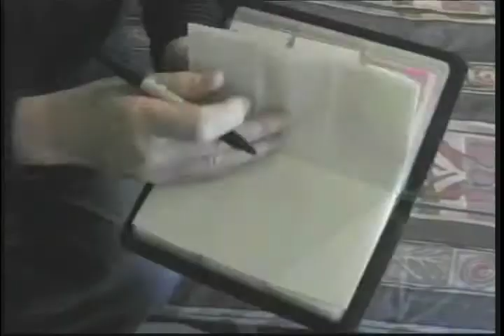Merrell Fankhauser - Hey Good Lookin'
Merrell Fankhauser is joined by fellow Fapardokly band members Dick Lee, drums, and Bill Dodd, bass, to perform "Hey Good Lookin."